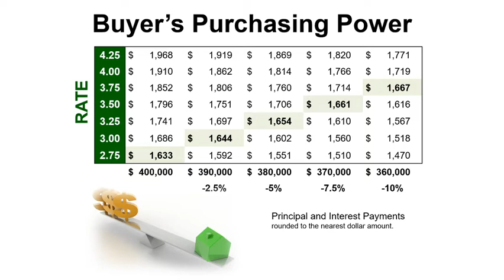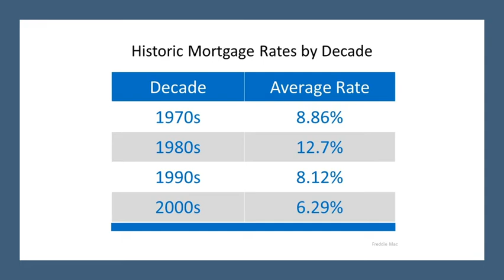Mortgage Interest Rate Update: April 30, 2020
Mortgage rates have dropped once again this week.

The average for a 30-year fixed-rate mortgage dropped from 3.33% to 3.23% this week, down from 4.14% a year ago. The rates for a 15-year mortgage dropped even further below 3%, down to 2.77%.

The current rates are at the lowest levels we have seen in the past 5 years!